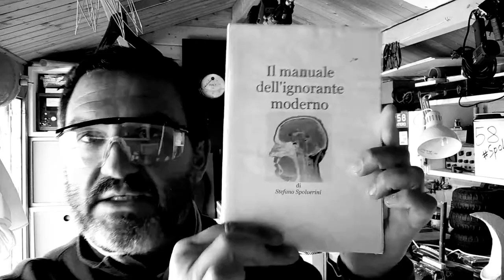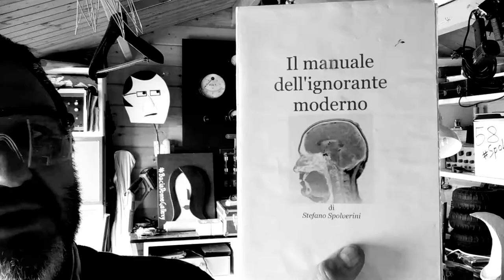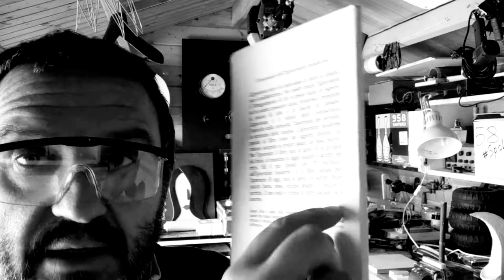Il manuale dell'ignorante moderno. (mi hanno copiato l'idea con "Perché Salvini Merita" ?)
Hanno copiato l'idea del mio "Manuale dell'ignorante perfetto" idea che ho realizzato e distribuito anni fa, con il libro "Perché Salvini Merita" ?

Secondo me no.

Mi hanno fatto notare questa cosa, ma io credo ancora nella mia opera dalle pagine incollate, perchè l'ignorante moderno non scrive, tutt'al più chatta. Quindi non ha bisogno di pagine bianche in cui scrivere.

Aggiungo poi che il tipo che ha pubblicato "Perché Salvini Merita" ha fatto bene a fare quello che ha fatto, dirò di più, ha tutta la mia stima perchè lui lo ha reso pubblico vendendolo, invece di me che ne ho fatte poche copie regalandole in giro.

In aggiunta però devo ricordare il mio amico artista Arialdo Miotti, che anni fa fece anche lui un libro con delle pagine vuote... Faremo un video apposito.